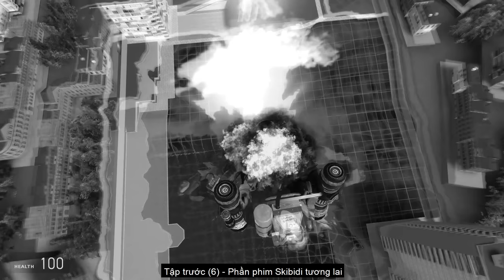Gmod - Super Titan Speakerman giúp Ultra Tri-Titan diệt Super Human - Titan tương lai cuối | GHTG